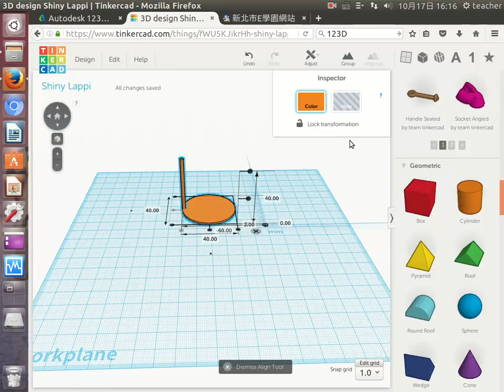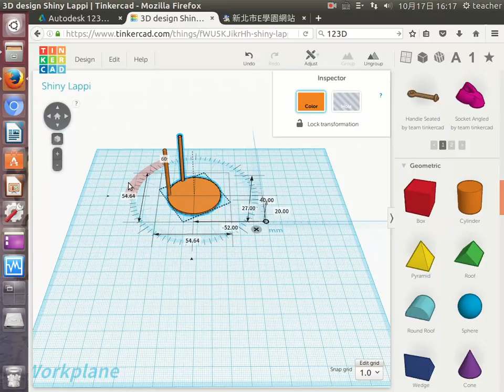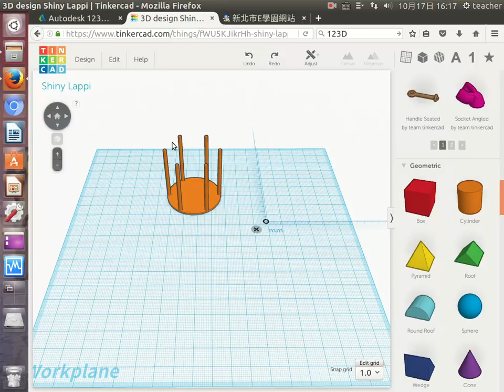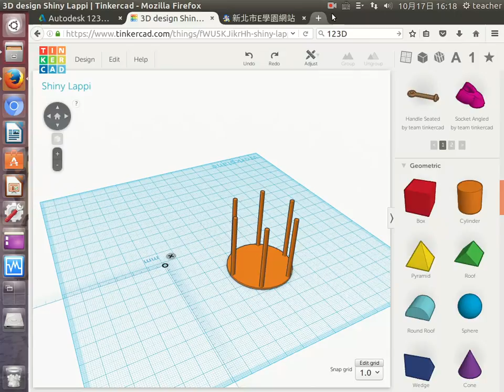tinkercad延圓周繪製等距物件